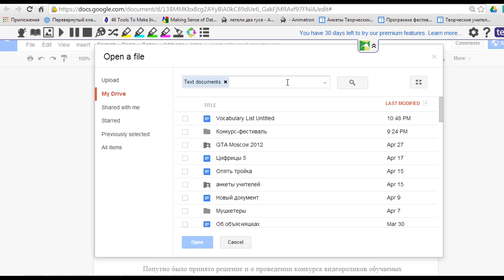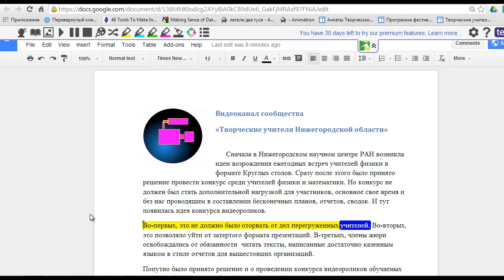ReadAndWrite for Google